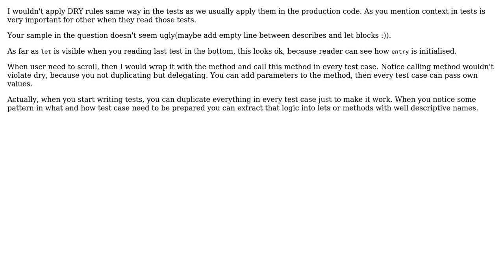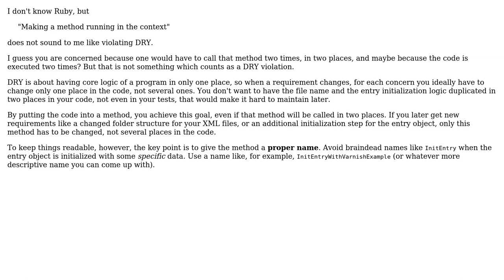Is it a good idea to violate the DRY rule for keeping the action in proper context?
Software Engineering: Is it a good idea to violate the DRY rule for keeping the action in proper context?

With thanks & praise to God, and with thanks to the many people who have made this project possible! | Content (except music & images) licensed under CC BY-SA | Music | Images & others | With thanks to user Karol Selak user Fabio user Doc Brown and the Stack Exchange Network Trademarks are property of their respective owners. You are responsible for your own actions.